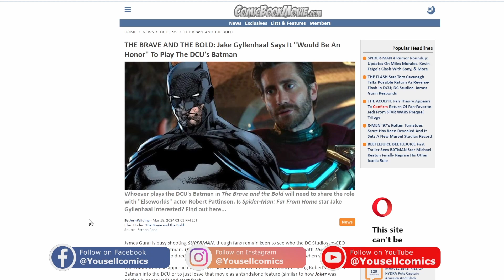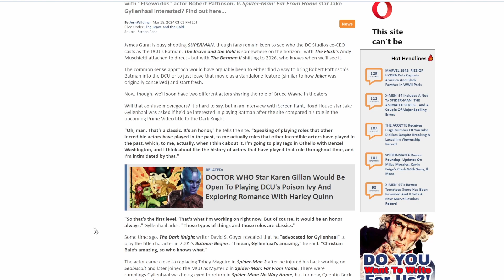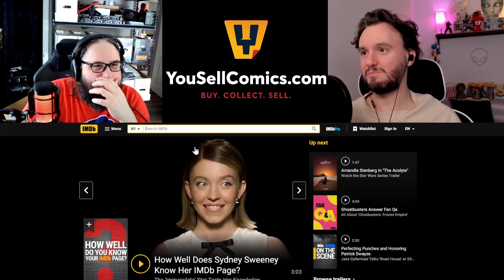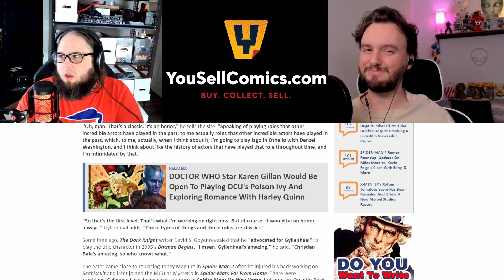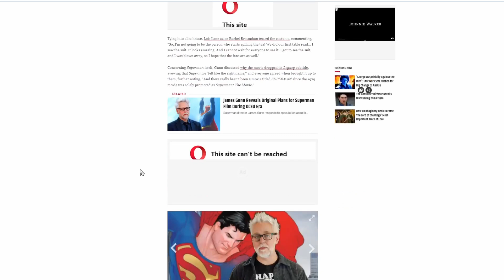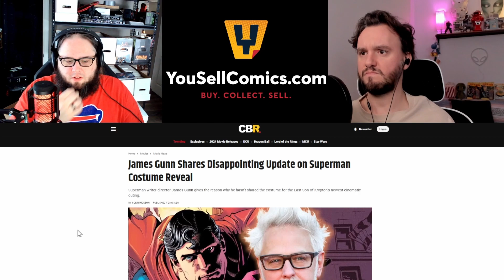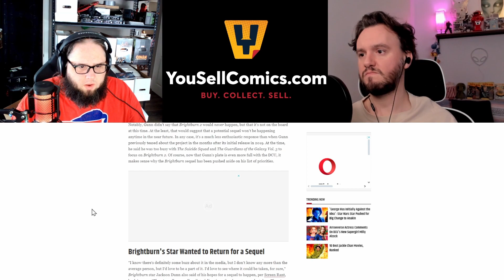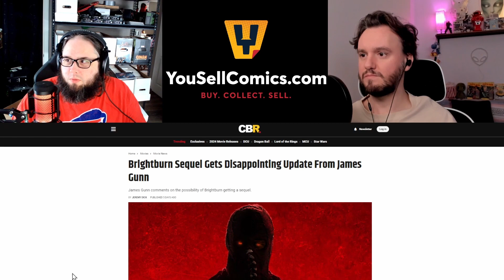DC Weekly News | March 24th 2024 | Who wants to play Batman? | Brightburn sequel news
DC Weekly News